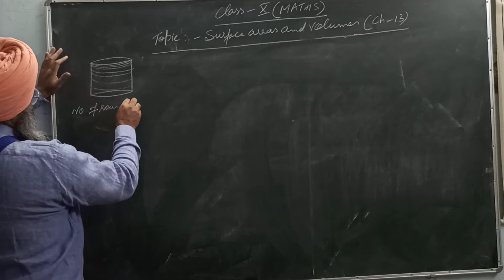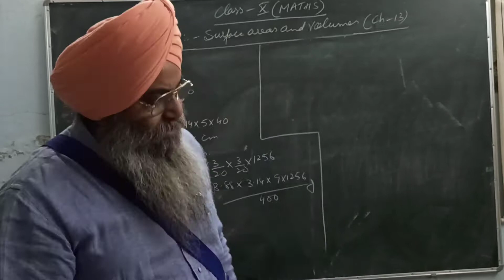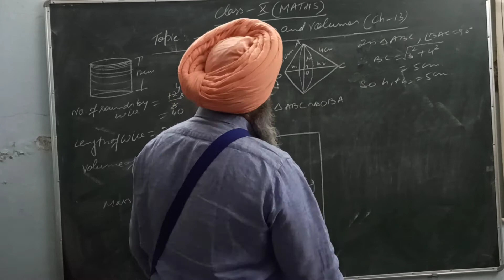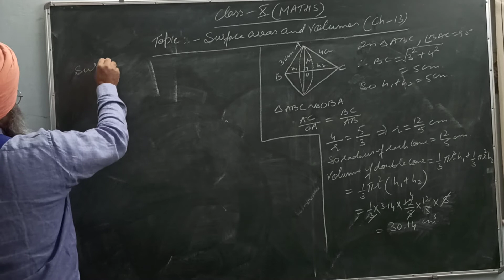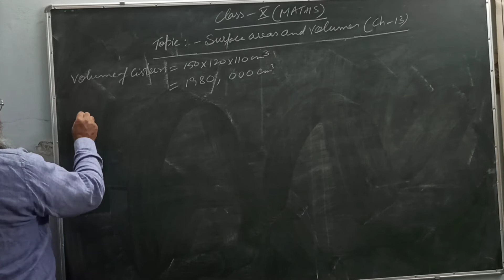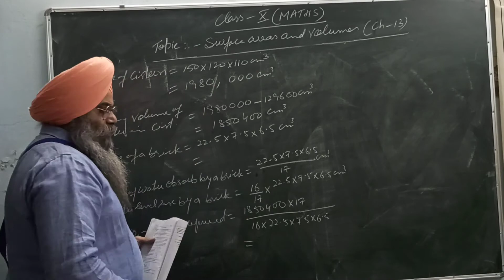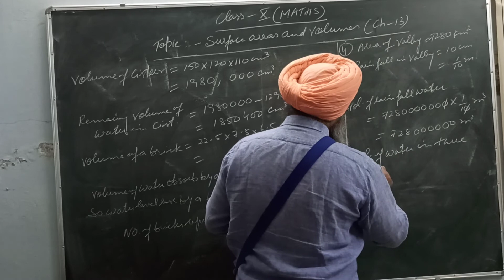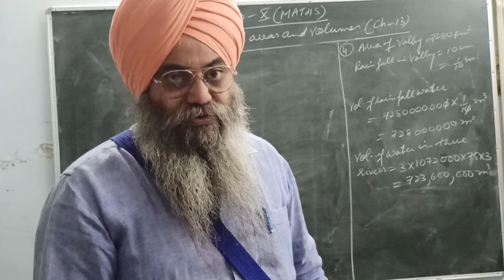class 10th ( Mathematics) chapter - 13 ( surface areas and volumes) part - 4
by:- Bhupinder Singh Sodhi